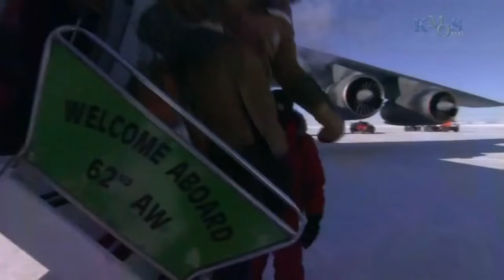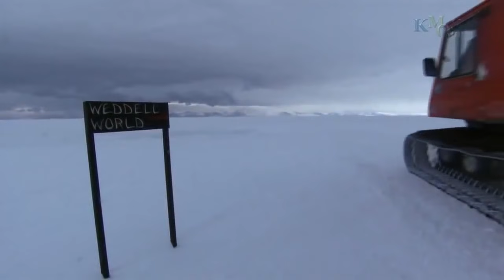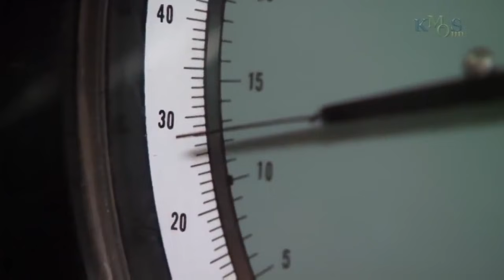Nature Documentary - Under the Antarctic Ice - National Geographic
The Antarctic ice sheet is one of the two polar ice caps of the Earth. [nature documentary]

It covers about 98% of the Antarctic continent and is the largest single mass of ice on Earth. It covers an area of almost 14 million square km (5.4 million sq. miles) and contains 26.5 million cubic km of ice (6.36 million cubic miles). That is, approximately 61 percent of all fresh water on the Earth is held in the Antarctic ice sheet, an amount equivalent to about 70 m of water in the world's oceans. In East Antarctica, the ice sheet rests on a major land mass, but in West Antarctica the bed can extend to more than 2,500 m below sea level. Much of the land in this area would be seabed if the ice sheet were not there. [nature documentary]

In contrast to the melting of the Arctic sea ice, sea ice around Antarctica has expanded in recent years. The reasons for this are not fully understood, but suggestions include the climatic effects on ocean and atmospheric circulation of the ozone hole, and/or cooler ocean surface temperatures as the warming deep waters melt the ice shelves. [nature documentary]

Keywork Channel: Nature Documentary,  National Geographic, Documentary, Nature, documentary nature, documentary national geographic, nature documentary, nation nature, nature geographic. national geographic documentaries, documentaries national geographic, documentaries films, documentaries hd, nature documentaries, documen, document, docu, doc, documenta, documentar, documentari, documetarie, documentaries. [nature documentary]

The Universe (Wikipedia)

The Universe is all of time and space and its contents. The Universe includes planets, stars, galaxies, the contents of intergalactic space, the smallest subatomic particles, and all matter and energy. The observable universe is about 28 billion parsecs (91 billion light-years) in diameter at the present time. The size of the whole Universe is not known and may be infinite. Observations and the development of physical theories have led to inferences about the composition and evolution of the Universe.

Throughout recorded history, cosmologies and cosmogonies, including scientific models, have been proposed to explain observations of the Universe. The earliest quantitative geocentric models were developed by ancient Greek philosophers and Indian philosophers. Over the centuries, more precise astronomical observations led to Nicolaus Copernicus's heliocentric model of the Solar System and Johannes Kepler's improvement on that model with elliptical orbits, which was eventually explained by Isaac Newton's theory of gravity. Further observational improvements led to the realization that the Solar System is located in a galaxy composed of billions of stars, the Milky Way. It was subsequently discovered that our galaxy is just one of many. On the largest scales, it is assumed that the distribution of galaxies is uniform and the same in all directions, meaning that the Universe has neither an edge nor a center. Observations of the distribution of these galaxies and their spectral lines have led to many of the theories of modern physical cosmology. The discovery in the early 20th century that galaxies are systematically redshifted suggested that the Universe is expanding, and the discovery of the cosmic microwave background radiation suggested that the Universe had a beginning.Finally, observations in the late 1990s indicated the rate of the expansion of the Universe is increasing indicating that the majority of energy is most likely in an unknown form called dark energy. The majority of mass in the universe also appears to exist in an unknown form, called dark matter. [nature documentary]